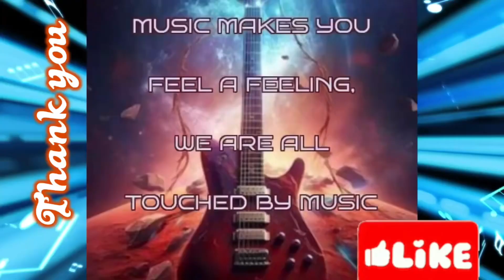Voice of Beceport - not public property (official video) on Daniel Crane reacts 🤘😁🤔